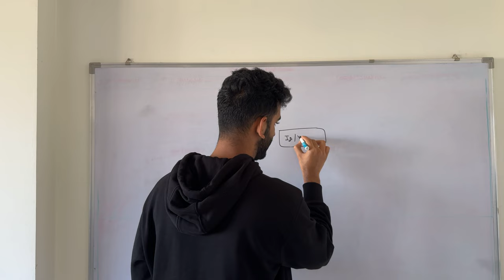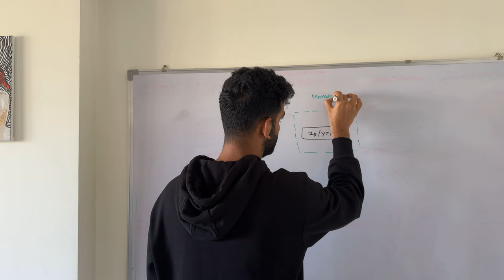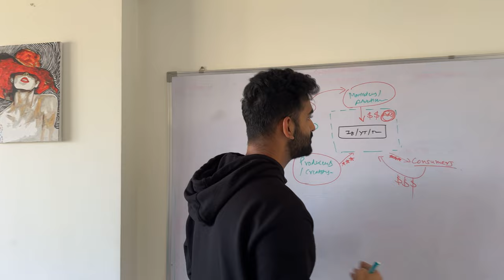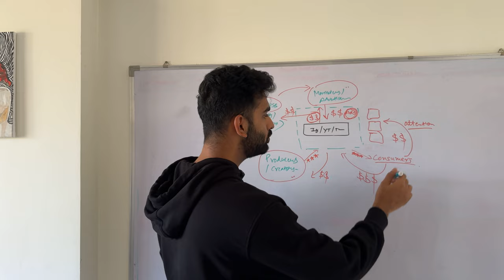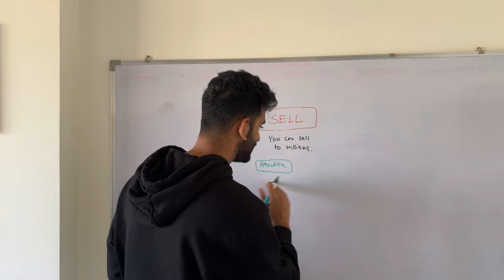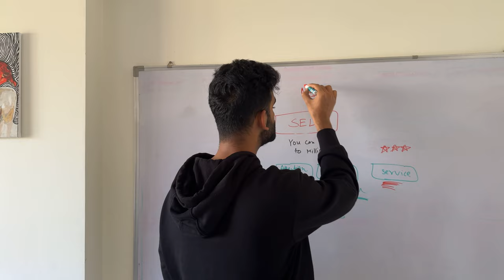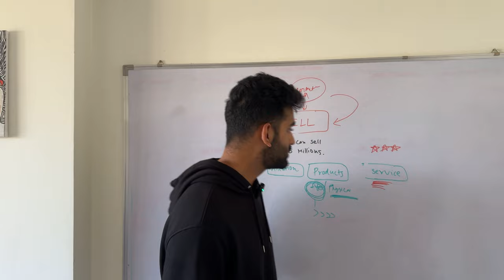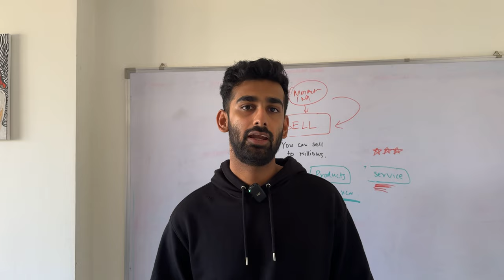How to make money, travel, and live free | Living my dream life!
Don't take the Internet and social media for granted!

Start leveraging it today.